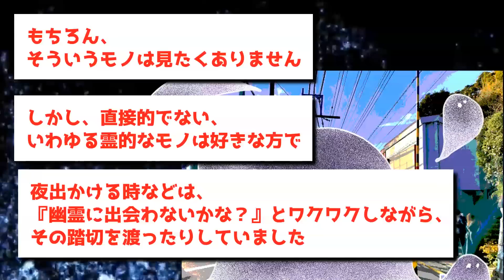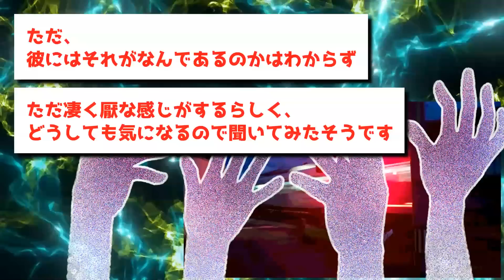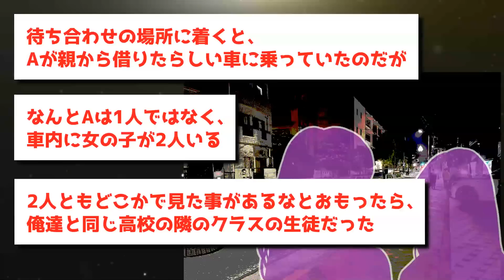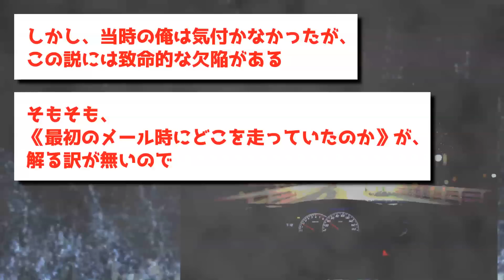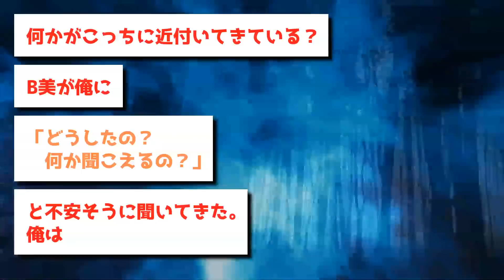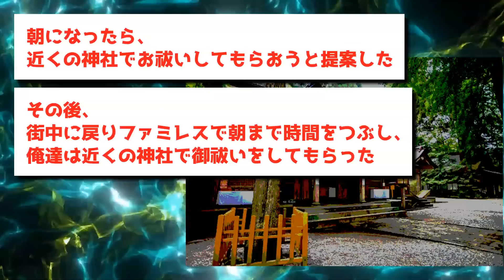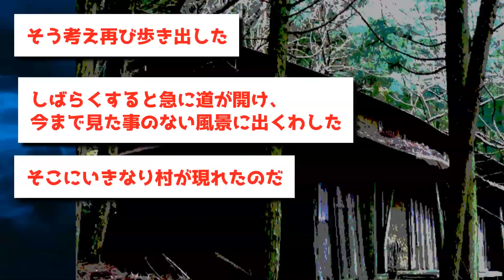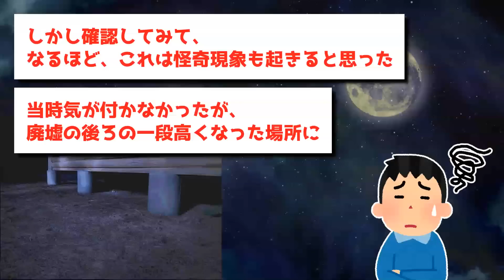【ゆっくり怖い話】自〇者が出ると噂の邪悪な呪い→好奇心で試した結果【オカルト】メールの指示